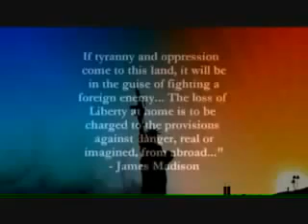US Soldiers Wake Up Against New World Order Illuminati Plans Iraq War Veteran Anti NWO Speach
This is a speech from a former US Marine that served in the Iraq war. He has become awakened and his Heart is opening to see the Truth.

There is something BIG happening in the World. Everywhere, the TRUTH is being Exposed. The World is changing and there is a major Revolution happening on all fronts.

If you are watching this video, then you are part of that change. Just by your interest in this matter, you are contributing a great deal of GOOD to Humanity.

Global Revolution Beautiful Lovely GirlsTopless Protesters Occupy Wall Street Movement  Zuccotti Park  New York NY AntiBanks
Global Revolution Beautiful Lovely GirlsTopless Protesters Occupy Wall Street Movement  Zuccotti Park  New York "New York City" Manhattan Brooklyn Square Dance Revolution Nyc Street Groove Wall Beautiful Sesame Babes Babe Girls Topless  Pretty Cute Beauty Ladies Fashion
United States Marine Corps OWS Brave Soldier American Hero 1 Marine VS 30 Cops Full Version United States Marine Corps Brave Soldier OWS American Hero One Marine VS Thirty NYPD Cops Full Version "Marine (military)" Soldier America Military Army Navy United States "Marine (ocean)" Europe Marines Soldiers Forces Americas Sinhala Germany Air "Atmosphere Of Earth" England Canada Tamil China "Tamil People" Australia Guitar World Nations Police Russia Kingdom Spain Japan India Asia "Guitar Hero" Brazil Lanka Expert Corps European "Greed (game Show)" Protest Police Lewis "Lewis County, Kentucky" "Lewis County, New York" City Live Nyc "New York City" California Brooklyn